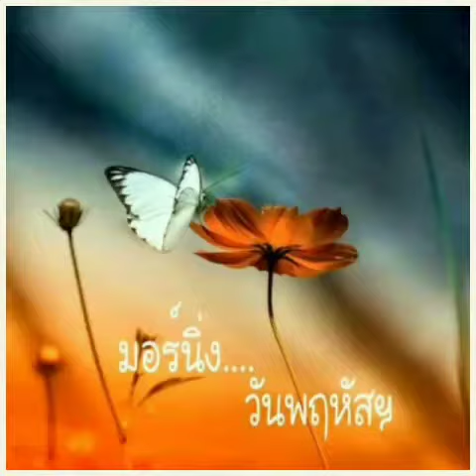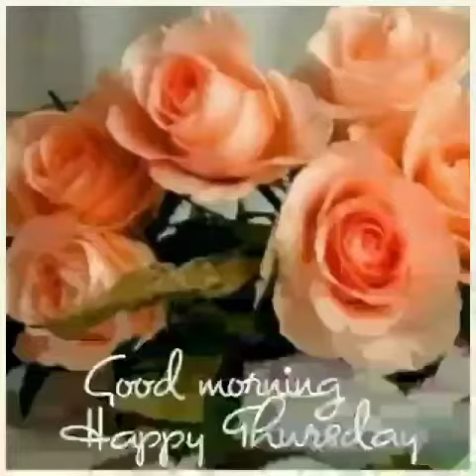รางวัลแด่คนช่างฝัน - จรัล มโนเพ็ชร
2‐15-2024 vp pr